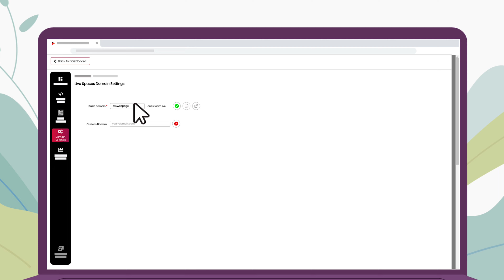Hosted Live Pages - Your Personalized Webpage for Website Live Streaming with OneStream Live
Learn about live streaming to your website. If you don't have your own website then you can create one with OneStream Live spaces. OneStream Live hosted webpage provides you powerful professional live streams.

You can add a clickable call-to-action to your live streams. Track your webpage analytics with Meta business manager (Facebook), Google Analytics, and Hotjar. Drive traffic to your social media, e-commerce sites, product landing page, funding page, etc.

Live stream on your customized web page with 4 easy steps:
 ✅ Add domain name or set up a custom domain
 ✅ Add a catchy headline and description
 ✅ Add a call-to-action
 ✅ Track analytics
 👉 Go Live
That’s it! Your Live Space is ready to engage and convert!